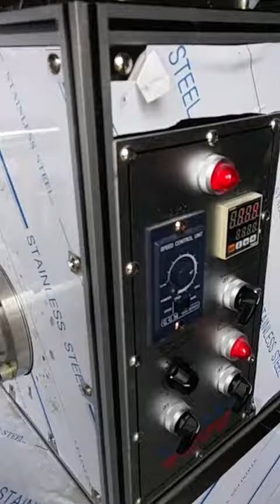Ring Type Snack from Corn Tube Extruder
Test of Ring Type Snack with Corn Tube Extruder DSC-3500 & Corn Grits. The shape is unique as "Ring" as the video. You can control the snack length by speed of cutter - John